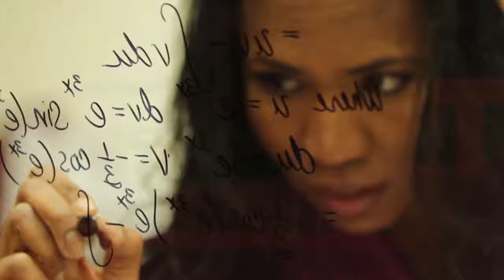Reprogramming Your Brain to Overcome Fear